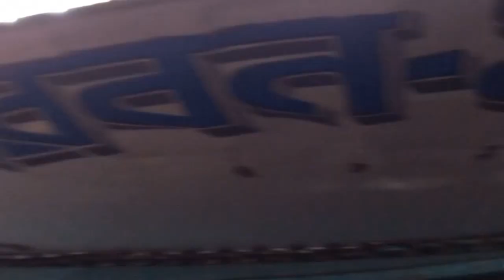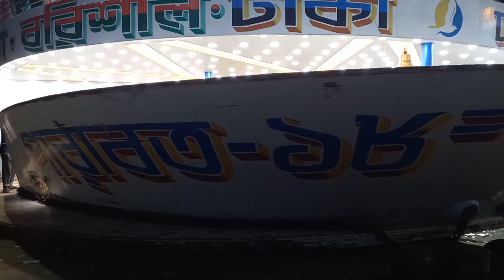আজ মাএ ৪ টা লঞ্চ বরিশাল থেকে ঢাকা যাচ্ছে | Barishal to Dhaka Launch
আজ মাএ ৪ টা লঞ্চ বরিশাল থেকে ঢাকা যাচ্ছে | Barishal to Dhaka লাউঞ্চহ

ভাড়া ৩০০ টাকা

আশা করি আপনাদের এই ভিডিওটি ভালো লেগেছে,
যাদি ভালো লাগে তাহলে অবশ্যই চ্যানেলটা সাবসক্রাইব করে আমার চ্যানেলের সাথে থাকবেন।